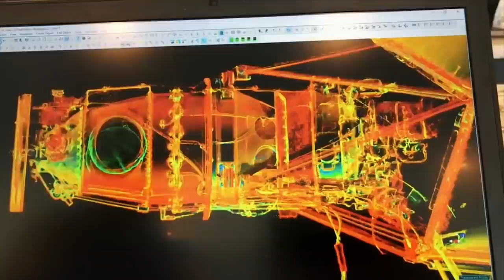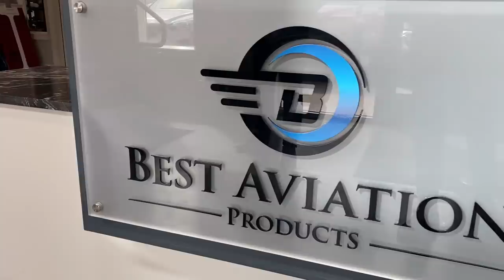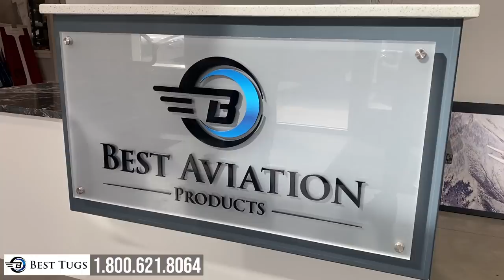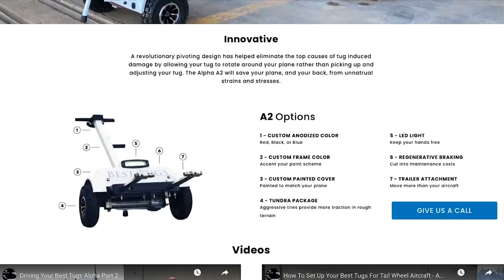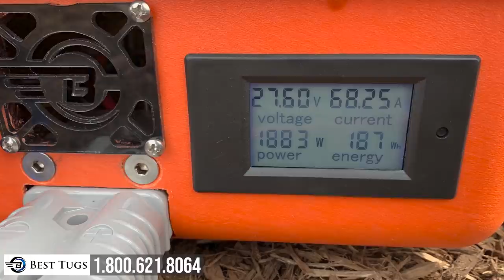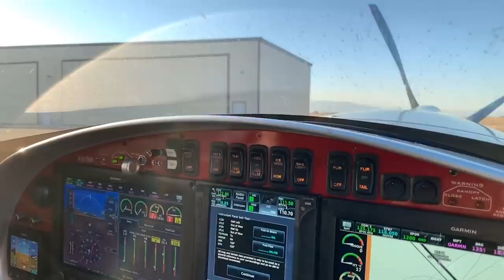We Gave a Best Tug Away!! See You at Sun N Fun - I've Got Gifts!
Mark and I announce the winner of the free A2 tug from Best Tugs! Also, I'll be at Sun N Fun for a few days this year and am going to be giving away some shirts, an RC Draco, Best Tugs gear, battery chargers, and more! Stop on by the Best Tugs booth!